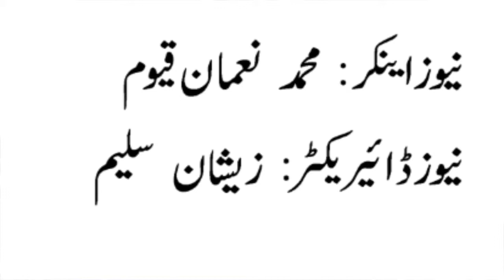Hindko News - ہندکو خبراں